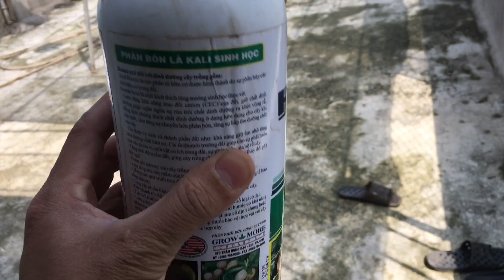Cách ủ làm phân hữu cơ (phân tằm ) bón phân lần 1 cho cây mai miền Bắc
@ chia sẻ cách làm phân hữu cơ để chăm sóc cho cây mai vàng trong năm
Kính chào cô chú anh chị em yêu quý và đam mê cây mai vàng,đây là kênh chuyên về mai vàng.Nơi chia sẻ kinh nghiệm chăm sóc cây mai vàng đặc biệt là cây mai vàng miền bắc .Nếu quý cô chú anh chị em yêu thích thì hãy nhấn đăng ký,like và giới thiệu cho kênh với nhé
Tên ZALO : TRẦN DUY NGHĨA hoặc tìm kiếm sdt :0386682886
---)Chúc cô chú anh chị em luôn hạnh phúc và thành công